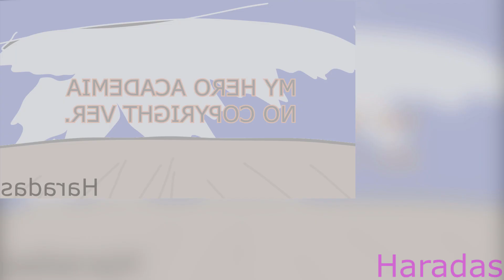MY HERO ACADEMIA SEASON 3 OPENING 2 : PAINT VERSION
Finally ! My Hero Academia ! This opening was really hard to make since I'm working in real life so I don't have too much time :(

Drawed on Adobe Flash Animation at 12 frame per second and rendered in 30 frame per second

MY HERO ACADEMIA ORIGINALY BELONGS TO STUDIO BONES AND TOHO ANIMATION